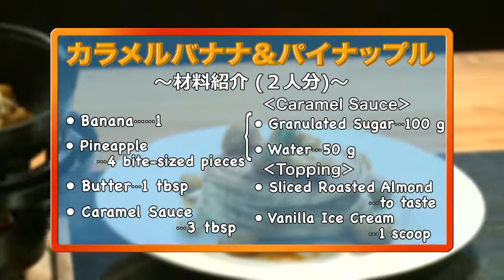Teach Me, VIVA! GOURMET! November 2013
カラメル バナナ＆パイナップル
Caramel Banana & Pineapple